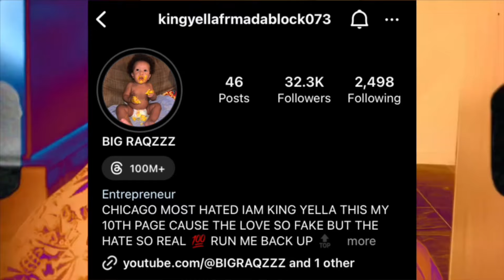CHARLESTON WHITE LOCKED UP FOR ANIMAL CRUELTY AND AGGRAVATED ASSAULT WIT A DEADLY WEAPON